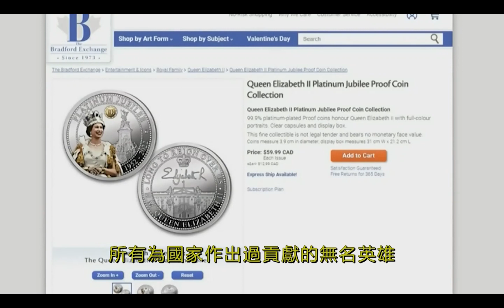亞省等3省計劃頒發英國女王登基70周年紀念獎章｜2022-04-17